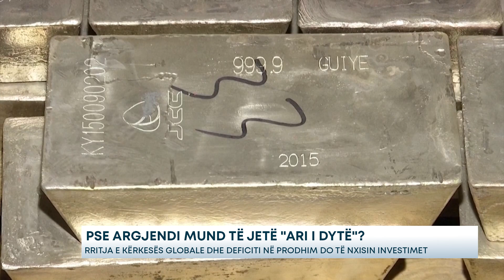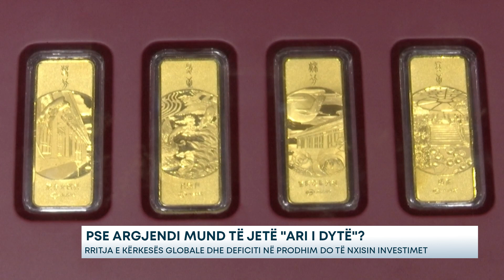Pse argjendi mund të jetë "ari i dytë"? - Rritja e kërkesës globale dhe deficiti në prodhim do...